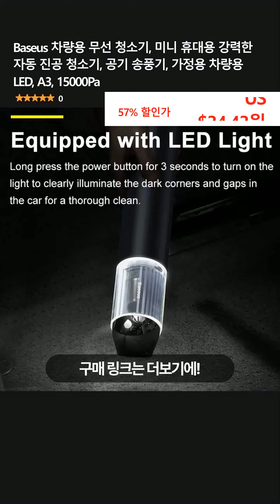Baseus 차량용 무선 청소기, 미니 휴대용 강력한 자동 진공 청소기, 공기 송풍기, 가정용 차량용 LED, A3, 15000Pa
👉 구매링크